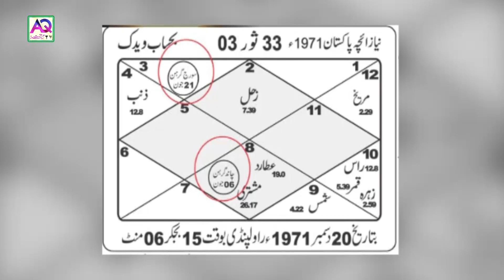Eclipses Bad impact on Pakistan Political Condition | Prediction | Astrologer Ali Zanjani | AQ TV